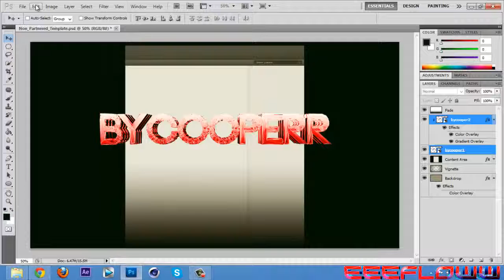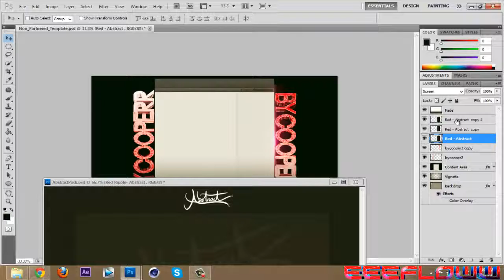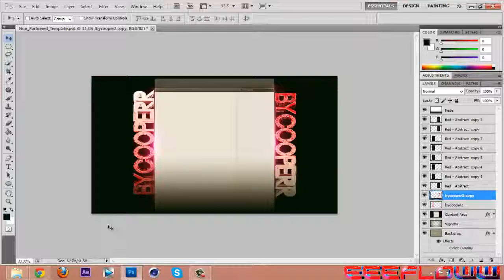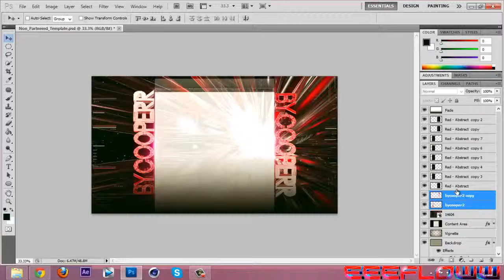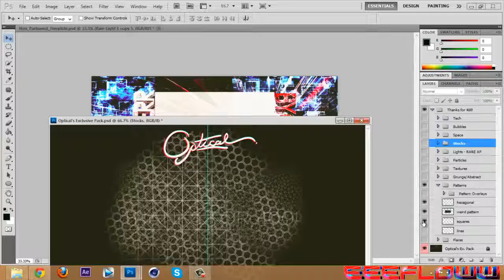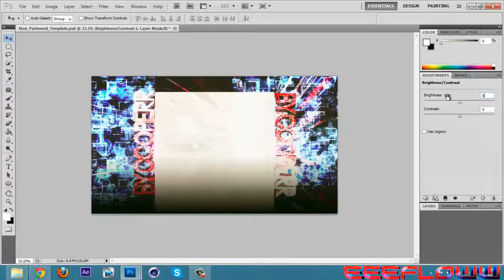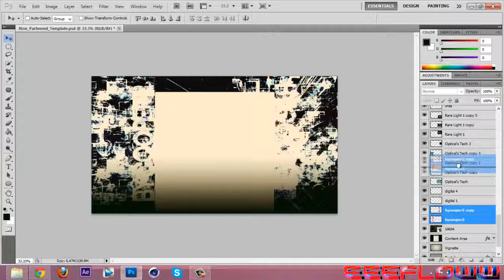BG Speedart #7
For AmaZingRow